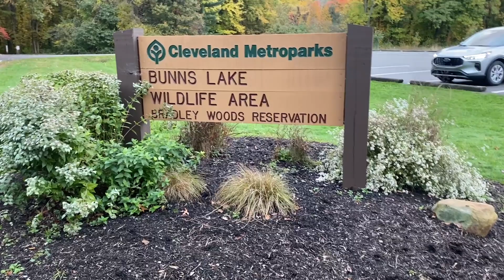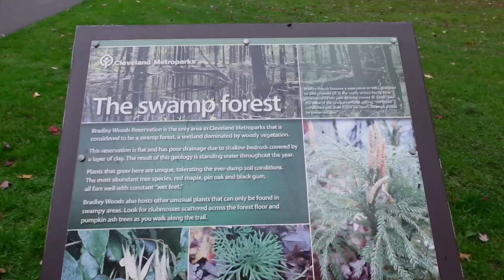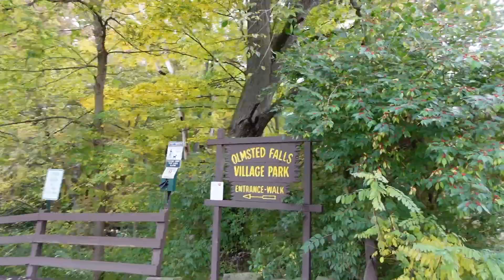NATURE VLOG | Exploring a Swamp Forest + PEAK Fall colors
Hi friend!

Welcome to a fall nature vlog.

In this week's nature vlog, I explore a swamp forest for the first time ever. I get to enjoy the peak fall colors, while checking out all that this small lake loop has to offer, including several species of birds (waterfowl).
In addition, I check out a gorgeous covered bridge and a pretty waterfall.

I hope you enjoy this week's vlog!

What nature adventures have you gotten up to this week?
Are you enjoying the fall colors?
Let's chat in the comments below.

See you next Wednesday with another nature vlog.

Be well and go discover!
Kim